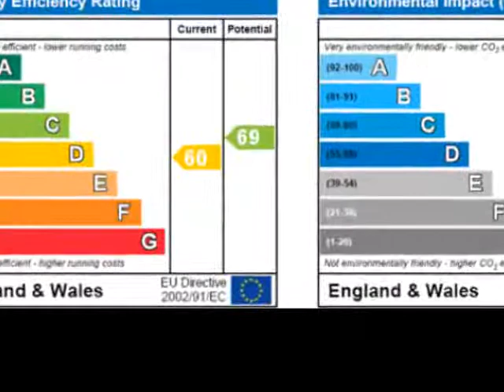Property For Sale in the UK: Kent 479950 GBP House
UK Property For Sale in Kent - FULL DESCRIPTION BELOW

+ REF#2765993
+Kent
+479950 GBP
+House
+5 bedroom(s)

Although built approx 14 years ago by a local builder this substantial
detached family home benefits from some character features such as
panelled radiators, wood strip floors and leaded windows. The
accommodation is spacious with a 21' drawing room having doors out to
the secluded terrace. The kitchen/breakfast room is fully fitted
throughout and leads through to the utility room. Upstairs are five
double bedrooms all with fitted wardrobes.

Outside the gardens are laid out in a woodland style setting and are
secluded. To the rear of the property is a large secluded terrace from
which steps lead up to a delightful wooden decked area and a summer
house. To the side of the property is a feature small walkway beneath
tall trees and a garden shed is tucked in the corner.

The property is situated within the Wealden village of Staplehurst with
its excellent amenities including post office, bank, supermarket and
primary school. The mainline station is within walking distance and
provides commuter services to Charing Cross, London Bridge and Cannon
Street (approx 55 minutes). This family home also benefits from being
within the Cranbrook School Catchment area.

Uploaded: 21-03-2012